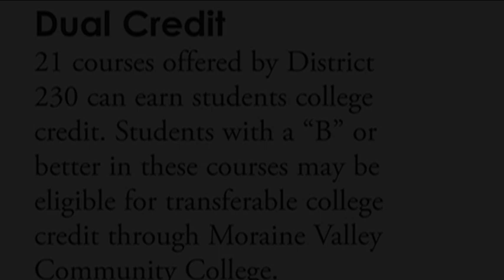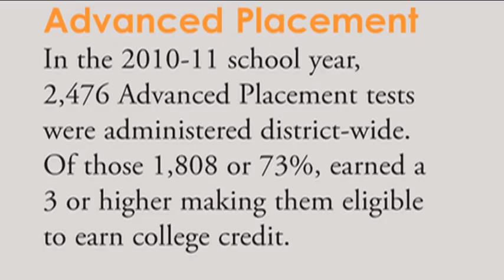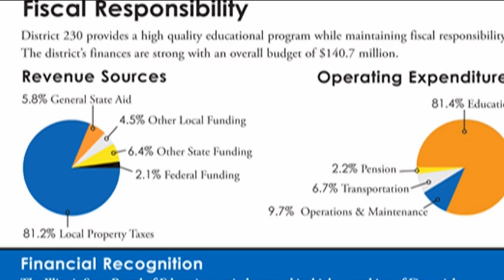Annual Report 2012.avi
District 230 Superintendent Dr. James M. Gay provides in overview to the 2012 Annual Report.